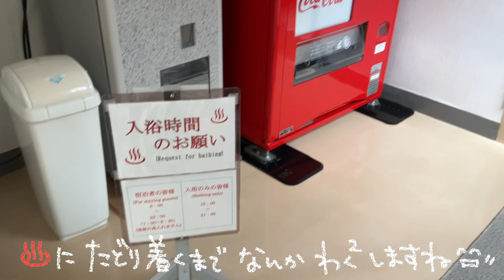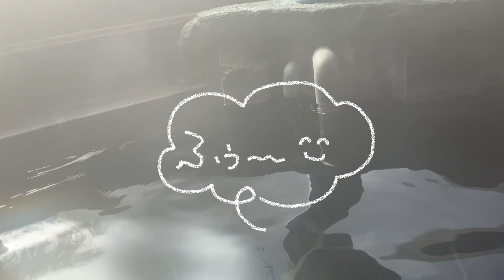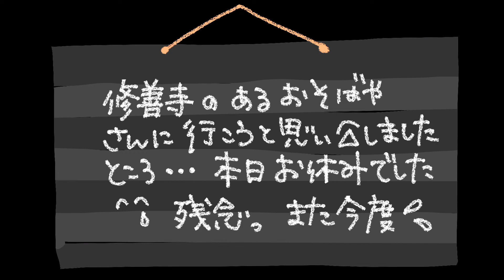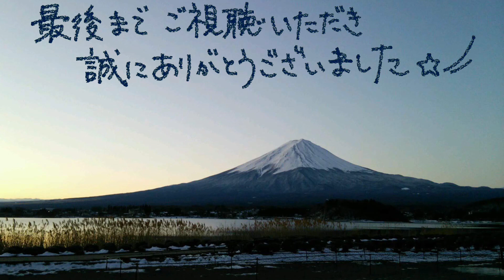N-VANで湯治旅 7ー27 温泉民宿 福井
修善寺を散策した後は、この旅最後の温泉へ(*'▽')
入り口に鳥居がある温泉宿でした。
とてもリーズナブルなお値段なのに～露天風呂もありビックリ♬
のんびり入らせていただきました♨
暫く浸かっているとお肌はつるつるに(*^^*)
旅の最後にふさわしい良い温泉でした☆彡
温泉の後は～おろしたての生わさびソフトクリームをいただき、修善寺を満喫させていただきました。
今回の旅も最後までお付き合いいただき、誠にありがとうございました(*´▽｀*)